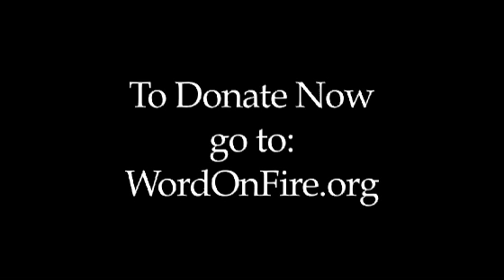Bishop Barron on Pope Benedict and the Logic of Gratuity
Another part of a video series from Wordonfire.org. Bishop Barron will be commenting on subjects from modern day culture.

———WATCH———

———SOCIAL MEDIA———